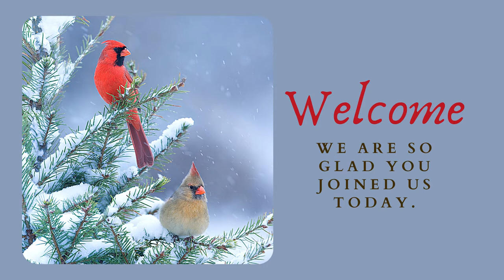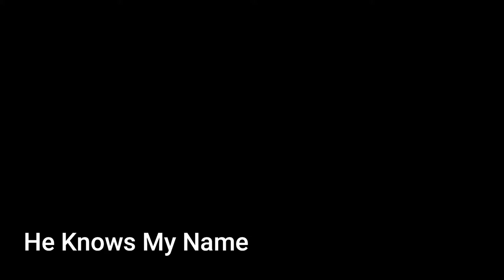Sorry Doesn't Cut It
February 21, 2021 Morning Service
Matthew 27:1-10
Pastor Chris Cantrell